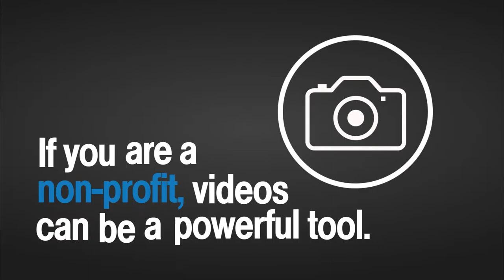SDFF: Affordable Video Production for Nonprofits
Videos are a powerful tool and can get your message across a lot faster than any billboard or flyer can.

We at SDFF are committed to helping fellow nonprofits with affordable video production.  Please let us help you get your message into the public eye.

Our mission at San Diego Futures Foundation is to improve lives in San Diego County by making information technology available to underserved populations by providing technology equipment, training, support, IT outsourcing, and digital media services to Nonprofit organizations, disadvantaged small businesses, low-income households, people with disabilities, and seniors. SDFF is working hard to bridge the digital divide in our community.

Located in the heart of City Heights, SDFF has been a driving force behind digital inclusion efforts across the county with over 53,980 computers distributed, more than 3,825,000 lbs. of e-waste diverted from landfills, over 41,228 hours of IT Services provided to up to 154 nonprofits, and 1,276 nonprofits served with up to five donated computers each. SDFF has also trained over 13,000 adults, seniors, and youth in digital literacy and workforce development.

We are a Tech-nonprofit who believes in and encourages digital equity for all. With a commitment to environmental sustainability and community welfare, the San Diego Futures Foundation is in the business of improving lives through technology.

We help fuel San Diego’s workforce and economic development by providing resources that assist individuals and communities navigate our digital world with repurposed computers and educational programs that promote digital literacy.

Over the years, we have witnessed scores of customers transformed by SDFF’s programs and services. Our internship training, adaptive technology courses, and coding boot camps, to name a few, have all given students the means necessary to seek and secure gainful employment, enabling each to become contributing members of society.

Support us: